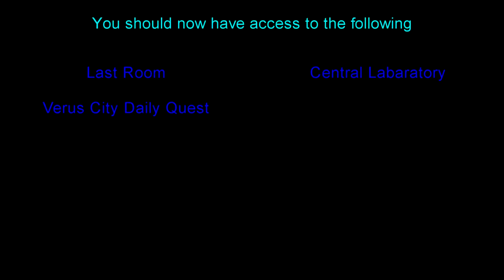Ragnarok Online Memory Record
A quick guide on Memory Record